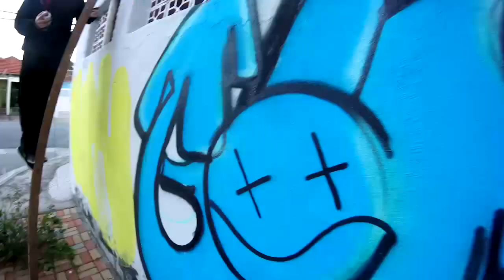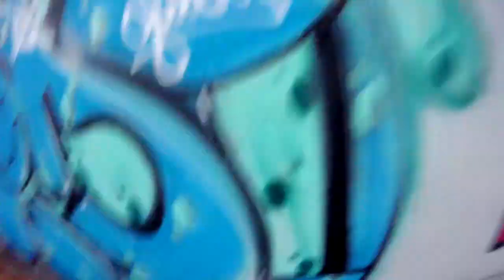Graffiti - Guido Nba - Friends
Graffiti & amigos